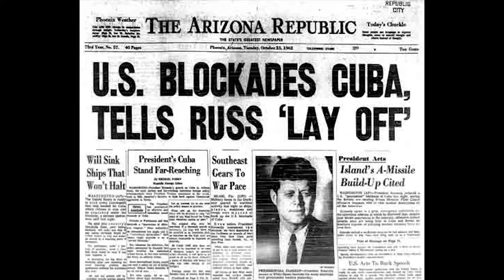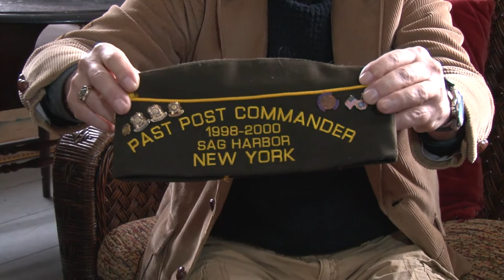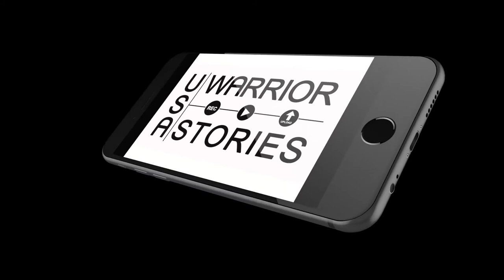John Phillip Capello - U.S. Navy 1957-60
John Philip Capello, who lives in Sag Harbor, Long Island, is a self-taught sculptor with a classical mastery of his craft and a romantic intuition.  He is a direct carver, working without sketches, who begins each piece with no preconception of what it will ultimately be, only a determination to find out "what the stone wants to say."  John served in the US Navy from 1957-60.  This interview was recorded by Bob Beres and is about John's experiences while in the Navy.
USA Warrior Stories is a not-for-profit organization designed to record, archive, and share Veteran stories.